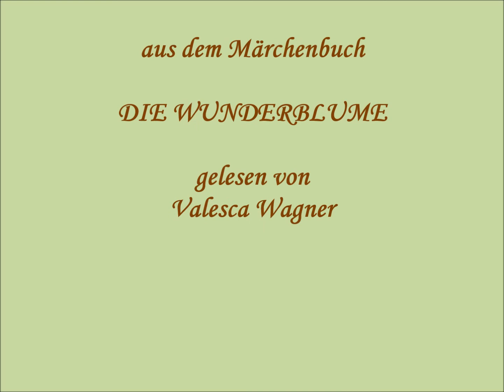Die Tochter der Blumenkönigin - Armenisches Märchen – aus „DIE WUNDERBLUME"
Die Tochter der Blumenkönigin
Armenisches Märchen

Aus „Die Wunderblume“ und andere Märchen
Hundert Märchen aus der Sowjetunion
Illustration Gerhard Gossmann